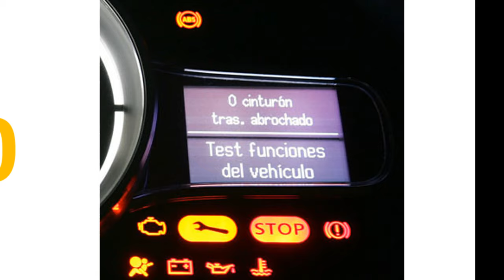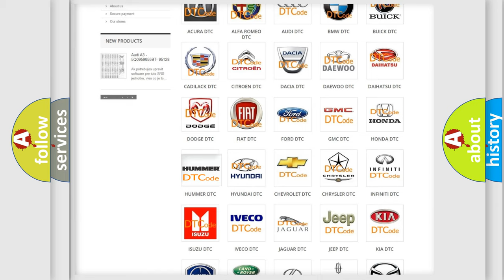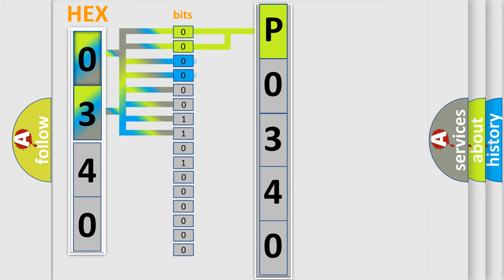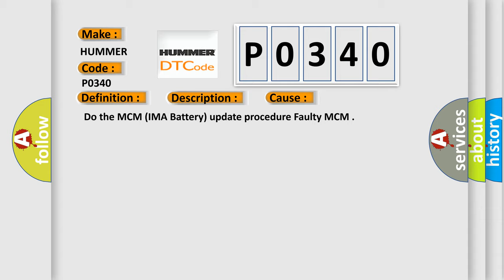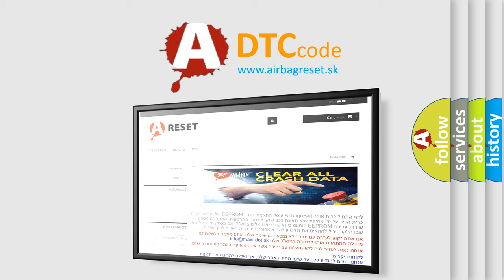DTC Hummer P0340 Short Explanation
Contents:
0:21 Basic DTC analysis according to OBD2 protocol standard.
1:48 Insight into programming
2:58 A diagnostically understandable description of the Diagnostic Trouble Code
3:05 Basic error definition

Make:
HUMMER
Code:
P0340
Definition:
BCM, MCM and PGM-FI System Program Version Mismatch
Description:
NOTE: Before you troubleshoot,record all freeze data,and any on-board snapshot,and review the general troubleshooting information.This DTC is indicated when a MCM update is not completed.WARNING: Do not turn the ignition switch to LOCK (0) while updating the MCM.If you do,the MCM can be damaged.
Cause:
 Do the MCM (IMA Battery) update procedure Faulty MCM